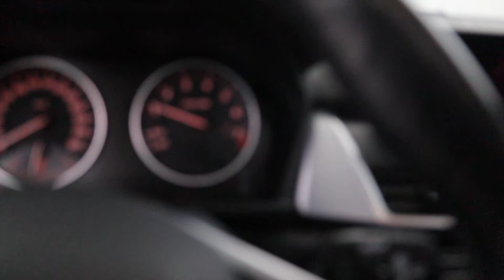BMW 225 Active Tourer hybride geweldig fijne goed!